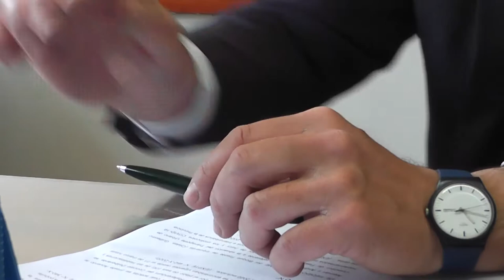POR PRIMERA VEZ EL CONCEJO DELIBERANTE SESIONÓ DE MANERA VIRTUAL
Concejales capitalinos realizaron esta mañana la Sesión Especial N° 2, de manera virtual, en la que aprobaron diversas iniciativas de los diferentes bloques. Entre ellas la creación del Régimen Extraordinario de Eximición y Moratoria de tasas e impuestos municipales, en el ámbito de la ciudad de San Salvador de Jujuy.

La ordenanza N° 7434/2020 fue impulsada por el concejal Matías Domínguez del bloque justicialista. En los articulados de la norma se plantea exención de pagos de intereses por mora, modo de ingreso al plan de pago, moratoria, plazos, quita de intereses, descuentos y formas de pagos.

En la sesión también se aprobó la ordenanza N° 7433/2020 referente a autorizar el uso e implementación de herramientas tecnológicas y digitales para el inicio, consultas, gestión, resolución de expedientes y actuaciones de todo tipo y naturaleza que se tramitan por el Juzgado de Faltas de la ciudad.

También se aprobó un pedido de informe solicitado por el bloque FIT, referido a conocer la situación del transporte Urbano de Colectivo de Pasajeros en San Salvador de Jujuy y los protocolos Covid-19, implementados en el sistema de Transporte Urbano e Interurbanos de la provincia.